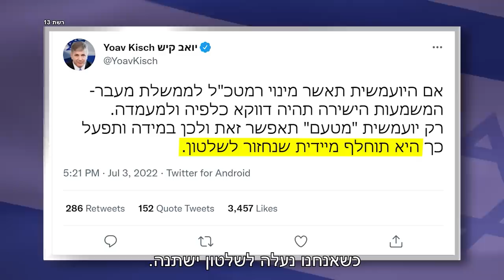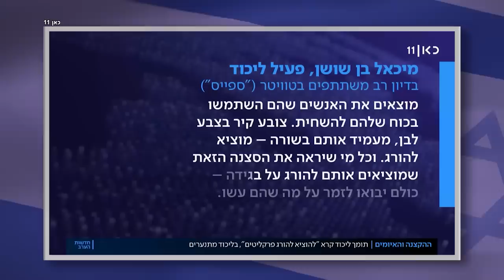שמאלנים, אתם מפחדים? תנו לי להרגיע אתכם: הוא מפחד יותר.